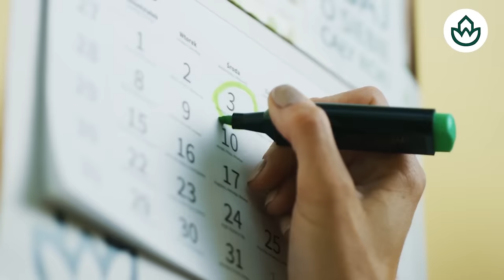🔴EL TERROR LLEGA A MONCLOA🔴El falso testimonio de Sánchez le pone al borde del banquillo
En este video, analizamos el falso testimonio de Sánchez que lo pone al borde del banquillo en Moncloa. ¡No te pierdas este análisis en Distrito TV!